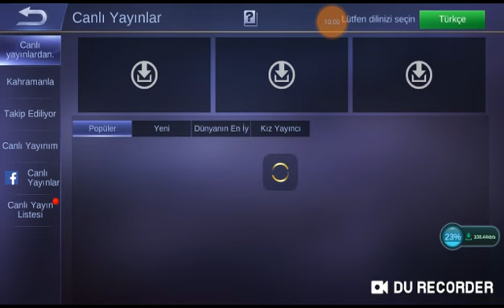Mobile Legends: Bang Bang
Mobile Legends: Bang Bang Mobil Game